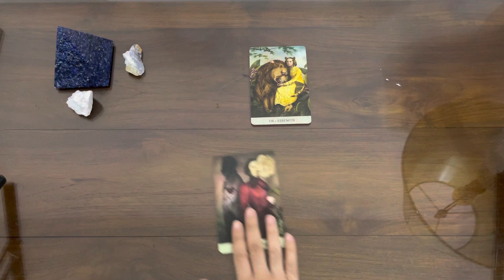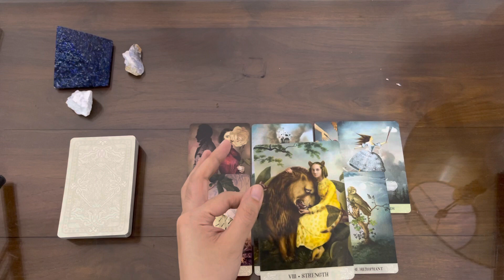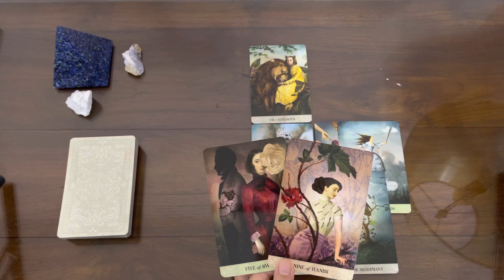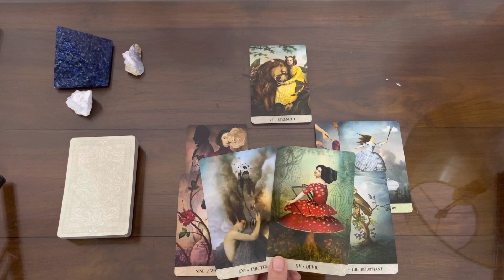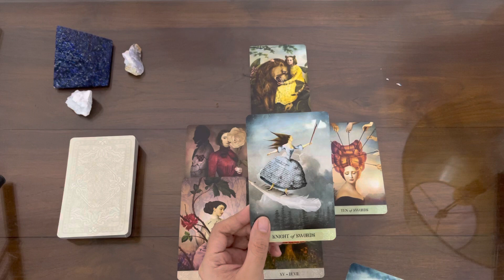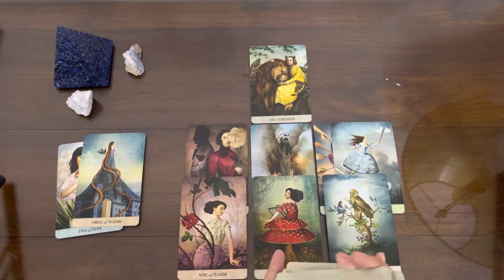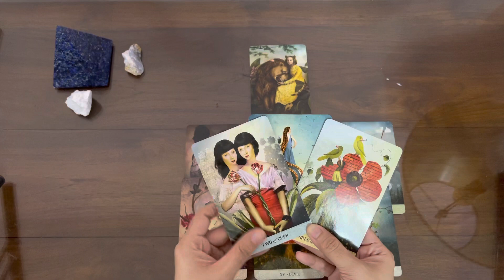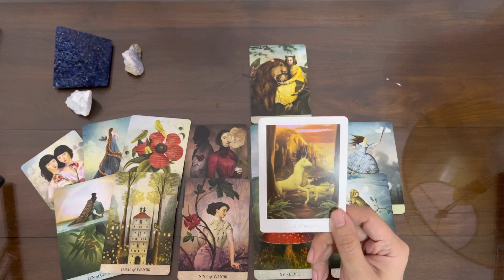CANCER | THE GATEWAY OPENS FOR YOU. A BEAUTIFUL, SOLID OUTCOME ❤️ | JANUARY 2022 NEW LOVE TAROT